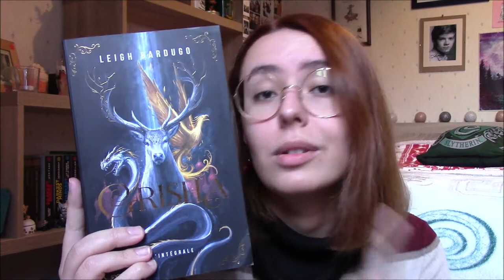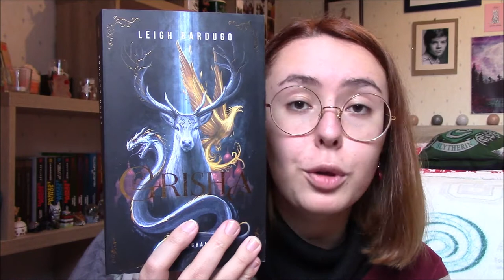"Grisha (l'intégrale)" 🌑 - Critique Livre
Salut à tous ! Aujourd'hui je vous parle du dernier service-presse de l'année que j'ai reçu de la part de France Loisirs. J'ai tenté de découvrir l'univers du livre fantastique avec la célèbre saga "Grisha" de Leigh Bardugo ! Est-ce que je suis devenue une fan de cette saga ? Vous allez le découvrir !

LE LIVRE :
. "Grisha / l'intégrale" (France Loisirs) de Leigh Bardugo / traduction de Nenad Savie et Anath Riveline